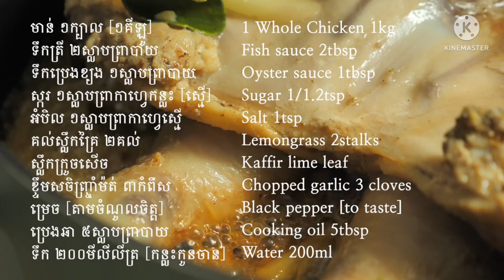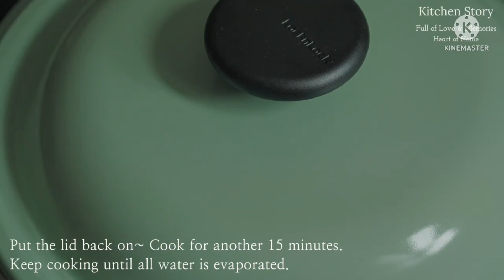របៀបធ្វើមាន់ចៀនគល់ស្លឹកគ្រៃ /Joicy lemongrass Fried chicken